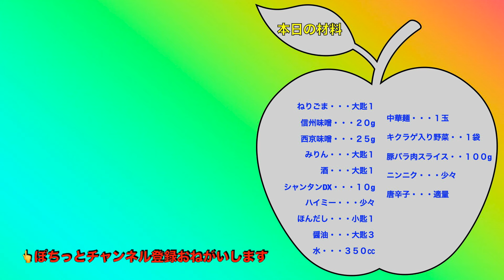これはうまい！ 濃厚ごま味噌ラーメン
ごまのおかげでコッテリ濃厚。
でも後味スッキリでとてもおいしい。
ヘビーリピート確定ですね。

【材料】
中華麺・・・１玉
キクラゲ入りミックス野菜・・・１袋（２００g）
ニンニク・・・少々
ねりごま・・・大匙１
信州味噌・・・２０g
西京味噌・・・２５g
みりん・・・大匙１
酒・・・大匙１
ハイミー・・・少々
ほんだし・・・小匙１
シャンタンDX・・・１０g